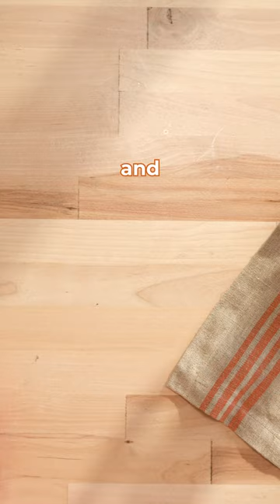Waffles with Ricotta & Grilled Onions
Mushrooms on a waffle? And how! Vegetarians, this recipe for Waffles with Ricotta & Grilled Onions is for you!

We loaded it up with a generous dollop of lemony ricotta, grilled portobello mushrooms — and three kinds of onions. Grilled green onions for mild earthiness, grilled pearl onions for sweetness, and pickled red onions for tangy pucker. Don’t they look pretty strewn across the waffle with those springy microgreens?

Make this for breakfast or dinner, and don’t be afraid to add your favorite veggies or even a plant-based sausage.

P.S. All that umami pairs really well with crisp, refreshing @WairauRiverWines sauvignon blanc, on special through 3/26!